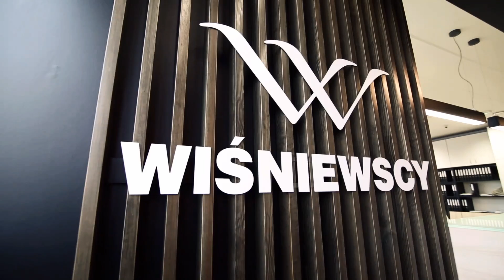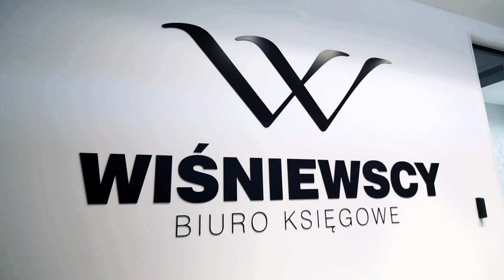Wiśniewscy - biuro księgowe w Kutnie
Wieloletnie doświadczenie pozwoliło nam wypracować znaczącą pozycję na rynku.

W naszym biurze rachunkowym w Kutnie prowadzimy pełną obsługę księgową małych, średnich oraz dużych podmiotów gospodarczych. Nasza praca nie jest ograniczona do suchej ewidencji dokumentów, lecz w dużej mierze polega na znajdowaniu najbardziej optymalnych rozwiązań, w zależności od potrzeb klientów. Nasza oferta skierowana jest do firm, które cenią sobie dokładność, terminowość oraz rzetelność na każdym etapie realizacji prac księgowych.

Uważamy, że dzięki odpowiednio wykonanemu zleceniu, nasz klient będzie mógł skupić się wyłącznie na tym, co robi najlepiej – a więc prowadzeniu biznesu, dzięki czemu osiągnie dużo lepsze efekty działalności. Ta filozofia działania spowodowała, że nasze usługi kadrowo-płacowe w Kutnie są coraz chętniej polecane przez kolejne, zadowolone ze współpracy z nami podmioty.

Wyprodukowane przez Fachowcy.pl - marketing dla małej i średniej firmy